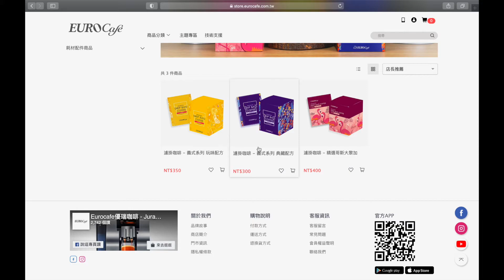濾掛咖啡 - 義式系列 典藏配方 夏天冰咖啡自己來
好家在我在家煮咖啡

👉🏻網路購物就是：彈指一下✨商品就到你的手裡
👉🏻濾掛咖啡就是：熱水落下💧咖啡就到你的杯裡
☀️夏日冰咖啡自己來~
濾掛咖啡  典藏配方☕️☕️
這裡教你沖煮
熱水夠熱  冰塊夠冰🧊
中心注水9分滿
水流完了再注滿
一共要注4、5次
喝了還想再一次
在家也能輕鬆享用冰咖啡☕️
這裡教你彈指✨記得一次買足